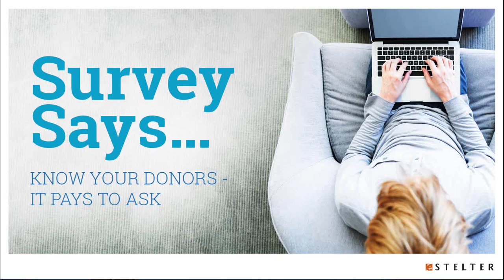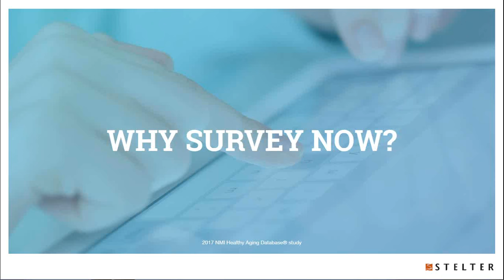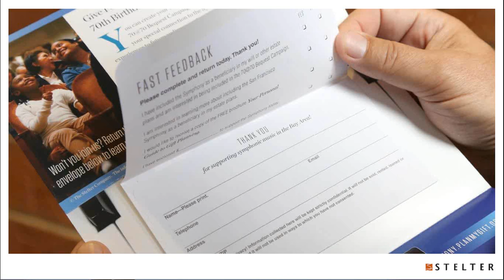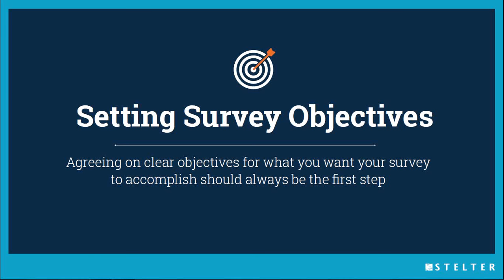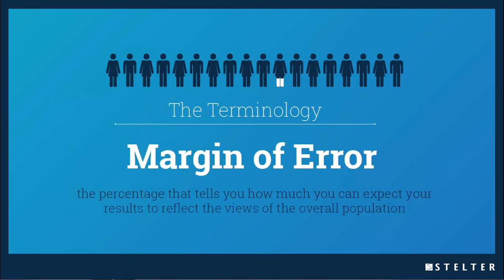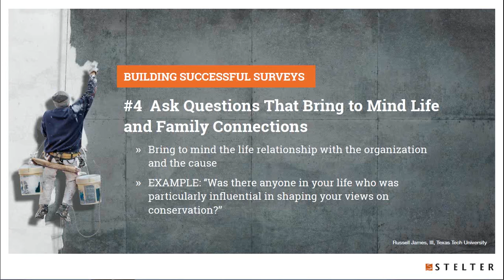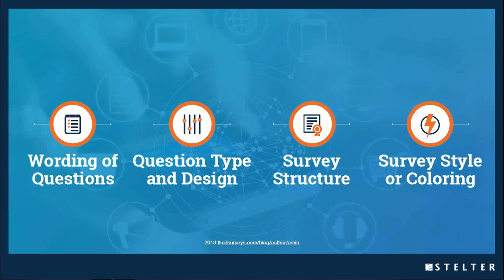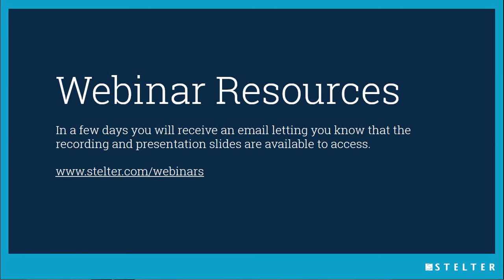Survey Says...Know Your Donors-It Pays to Ask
Explore the benefits of donor surveys and get answers to common questions nonprofit professionals are asking about surveying their donors. Nathan Stelter, VP, The Stelter Company, shares best practices for implementing survey results into your organization’s marketing communication plans.